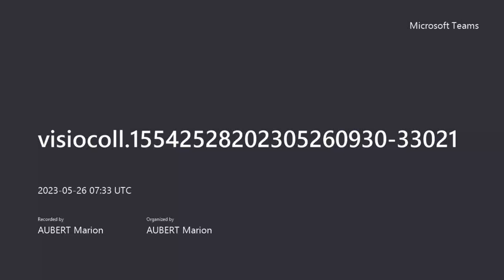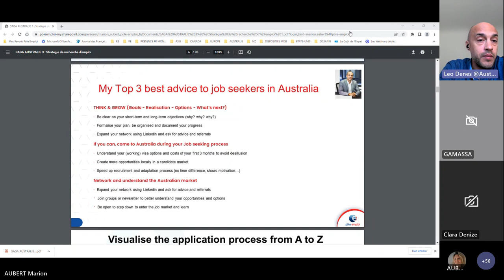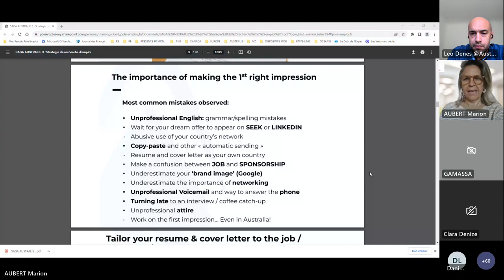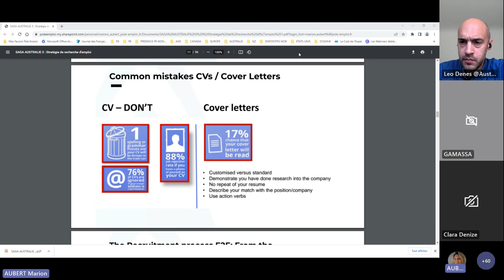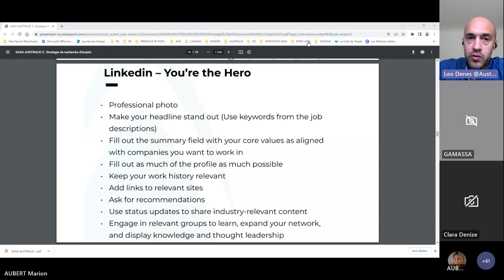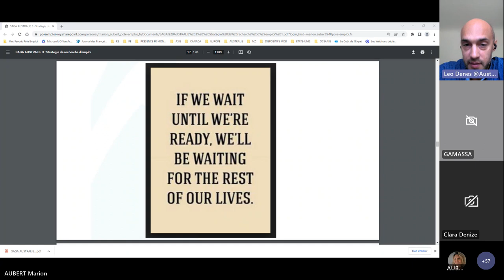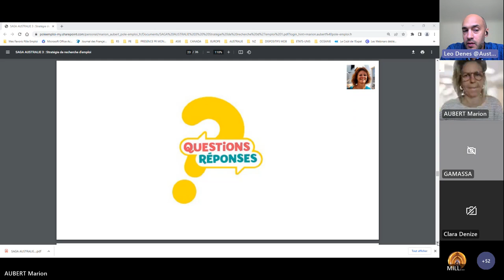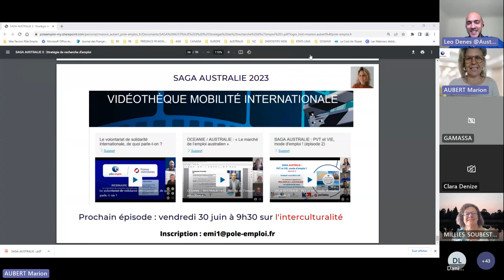Saga Australie: Techniques de Recherche d'Emploi en Australie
Australiance vous permet de trouver l’opportunités de vos rêves en australie ! Consultez notre Jobboard pour la trouver

La collaboration avec Pôle Emploi continue ! Australiance s’est associé avec Pôle emploi depuis maintenant plus d’un mois pour vous aider à trouver un travail en Australie.✈
Vendredi 26 mai a eu lieu la troisième partie de la SAGA Australie ! Le thème était : technique de recherche d’emploi.

Ce fut un Webinaire enrichissant et dynamique avec une bonne participation. Merci à tous pour votre implication ! Nous avons abordé des points clés pour réussir sa recherche d’emploi en Australie, tels que la lettre de motivation, le CV, la façon d’entamer ses recherches et les outils essentiels tel que LinkedIn pour rechercher et trouver son emploi.
💡 Enrichir son profil LinkedIn
💡 Mettre en avant ses centres d’intérêts
💡 Ne pas mettre de photos sur son CV (un exemple de Cv Australien dans la vidéo)
Vous pouvez retrouver tous ces éléments dans la vidéos!

Pour en savoir plus vous pouvez aller sur notre site ou suivre notre LinkedIn.

Ne manquez pas le prochain épisode le 30 juin avec comme thème: "l'interculturalité"